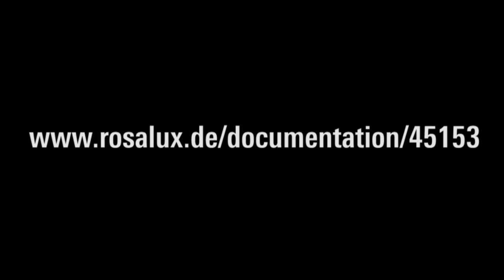Alexis Passadakis: Breaking The Rules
[de] Breaking The Rules - Erfahrungen aus Ägypten, Chile und Europa
Beiträge von Alexis Passadakis (Politikwissenschaftler, attac) auf der internationalen Konferenz zu zivilem Ungehorsam und kollektivem Regelverstoß: UNGEHORSAM! DISOBEDIENCE! (Dresden, 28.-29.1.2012)
Moderation: Heike Kleffner